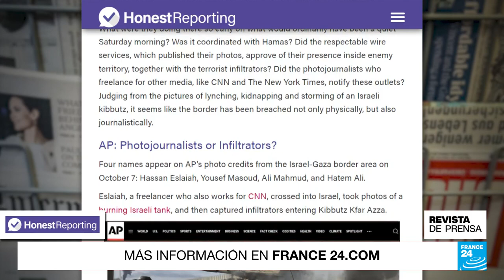"El secretismo de Biden sobre la transferencia de armas a Israel tensiona a los demócratas": 'WP'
Abrimos Revista de Prensa con los reportes de medios estadounidenses acerca del creciente malestar en el Legislativo del país norteamericano por la falta de transparencia de la Administración de Joe Biden sobre el envío de armamento a Israel. Concretamente las críticas, potentes desde el seno demócrata, vienen de que el Gobierno esté presionando al Pentágono para que este eluda los requisitos de notificación al Congreso sobre la transferencia de insumos militares al ejército de Tel Aviv, un extremo que no sucede con Ucrania, por ejemplo, ya que en ese caso el Ejecutivo sí ofrece detalles.